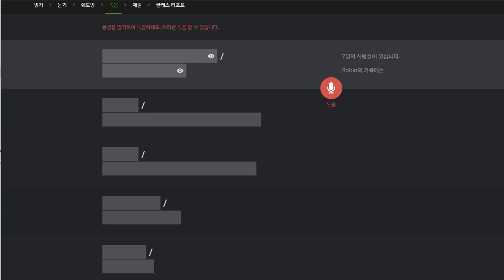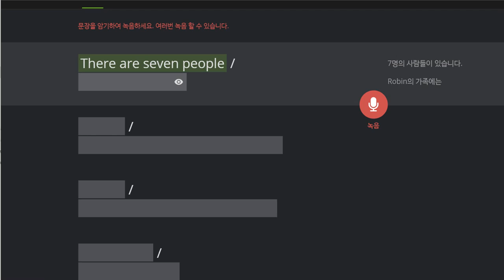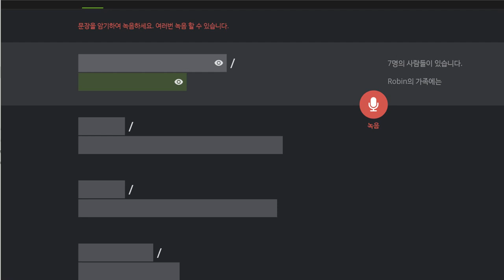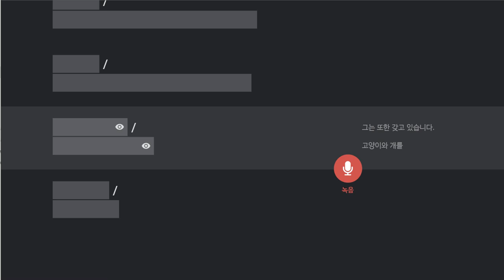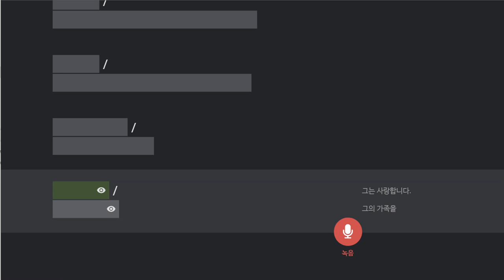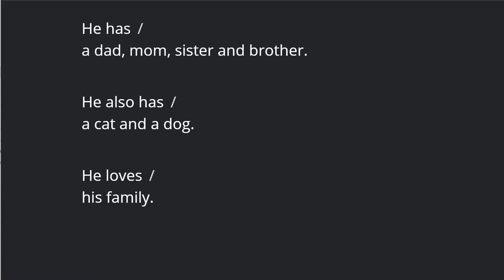김도헌 2020 01 14